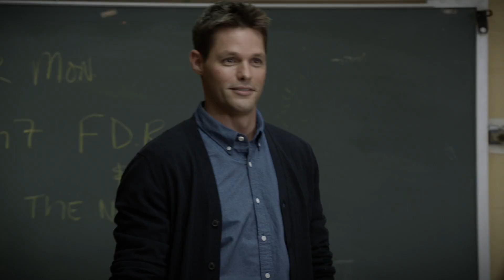Ravenswood - Tess Asks Luke If Olivia Knows He's In The School Play - "The Devil Has a Face" (1x04)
In Benjamin's classroom, Tess is wondering where Luke is, Benjamin says he talked to him last night and that he will be here. Luke shows up and apologizes for being late, saying he had to take his bike into the workshop to be repaired. Benjamin asks if everything is okay as Luke pulls out his paper, Benjamin leaves to go to the auditorium. Tess asks Luke why he changed his mind, Luke says he liked the play. Tess asks him if Olivia knows he's there, he says "that's two questions."

Luke is unnerved by events from the séance, Olivia learns her and Miranda's families share a history, Caleb encounters a long-lost relative, Remy and Caleb probe a new clue about the town's past.